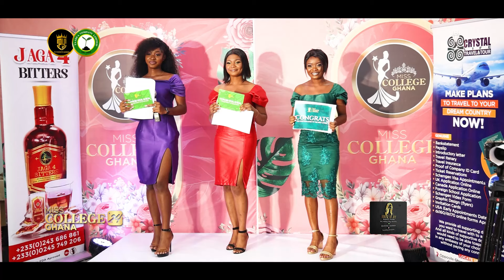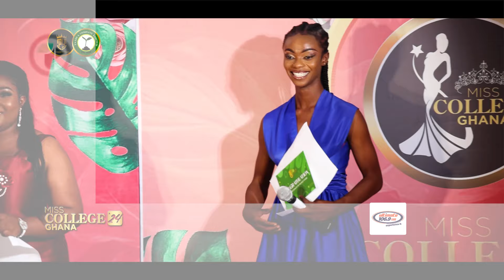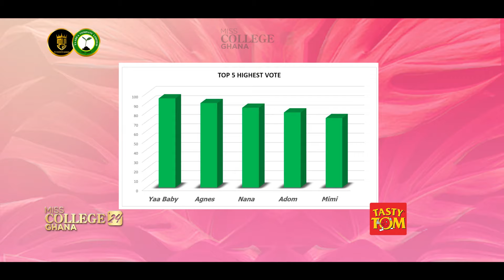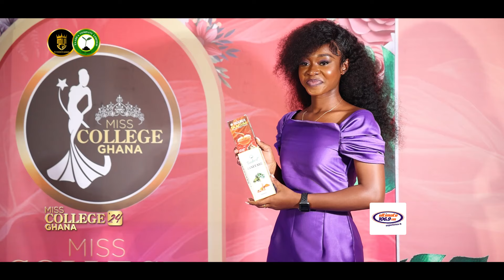WATCH THE FULL EPISODE OF MISS COLLEGE FINAL SELECTION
This is the official youtube page of Miss College Ghana.